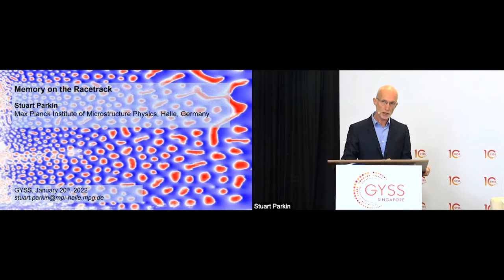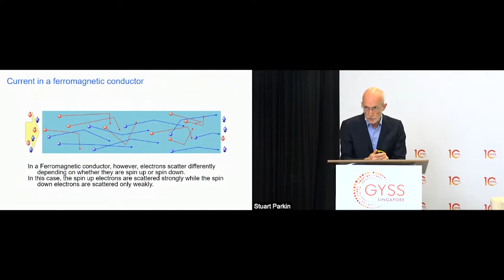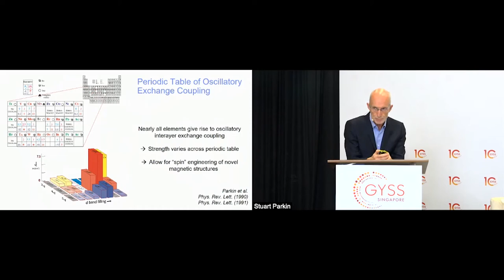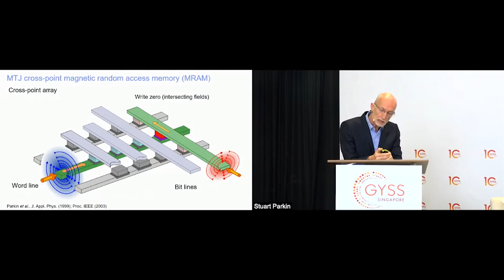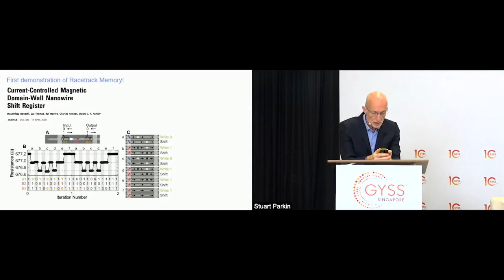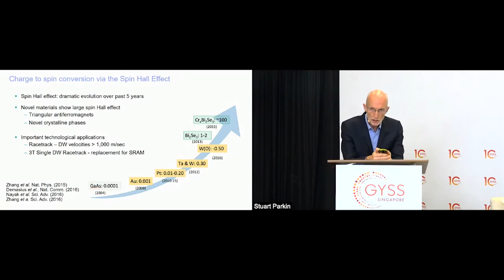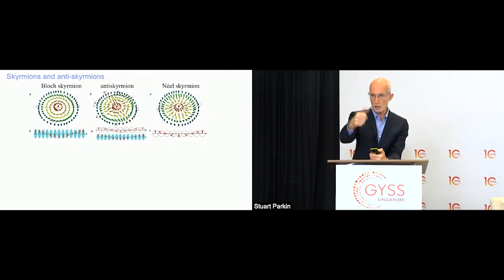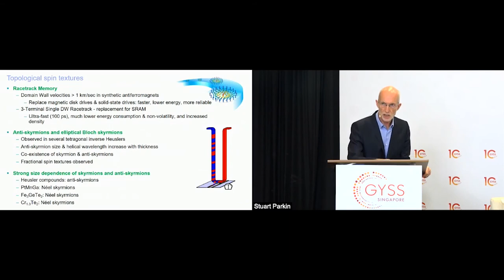Stuart Parkin at GYSS 2022 – Memory on the Racetrack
Prof Stuart Parkin demonstrated his technology platform, “racetrack memory” that will make it possible to build data storage devices that store 100 times as much information as today’s hard drives, are a million times faster, and require 50 per cent less energy.